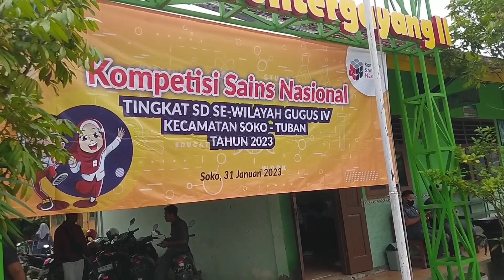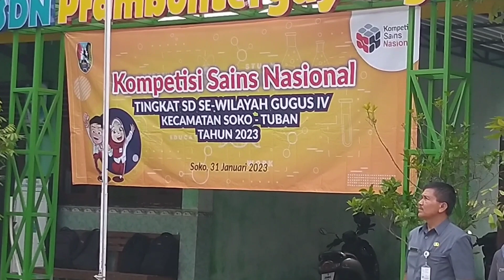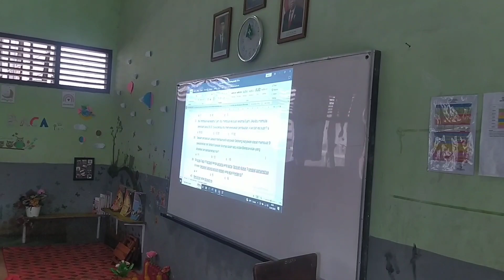Kompetisi Sains Nasional (KOSN) Tingkat SD Gugus 4 Soko Tuban